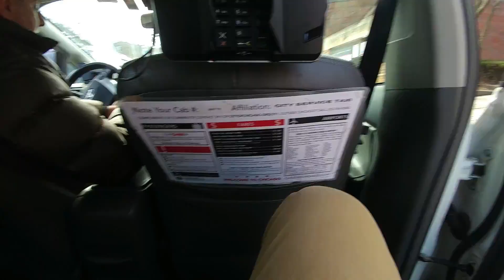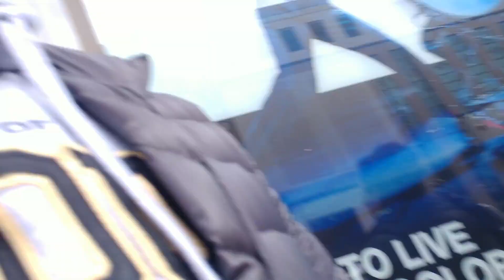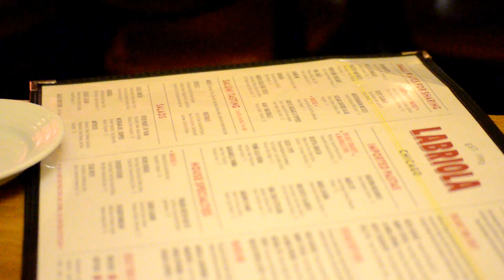Spring Break 2018 (Chicago, IL)